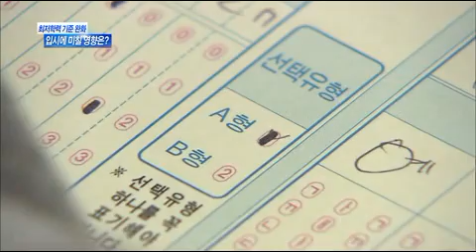[대구MBC뉴스] 수능 최저학력 기준 완화 여파는?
내용:  기자